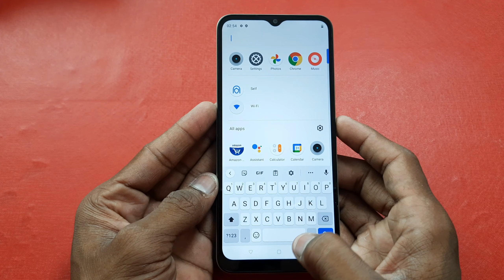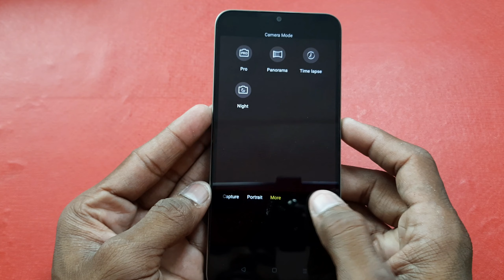Narzo 50i prime unboxing & review !! camera, battery, performance, display, full usage !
Topic Related

mobile unboxing,
Smartphones unboxing,
Smartphones Comparison,
Mobile Camera,
realme latest budget,
realme latest budget phones 2022,
realme latest budget phone,
realme narzo series,
realme narzo series 2022,
realme narzo series best phone,
realme narzo series cheapest mobile,
relame narzo 50i prime unboxing,
relame narzo 50i prime setting,
realme narzo 50i prime zoom,
narzo 50i prime camera setting,
narzo 50i video setting